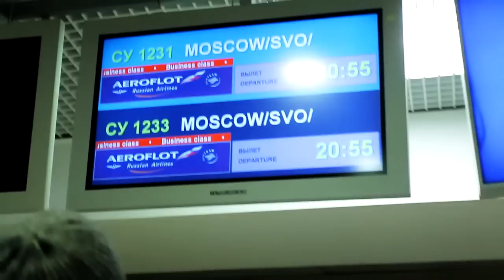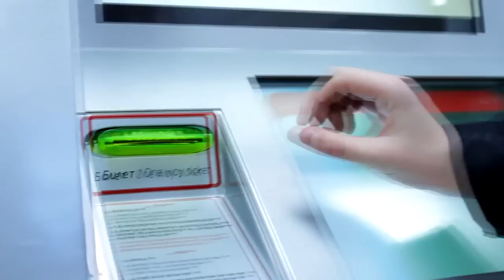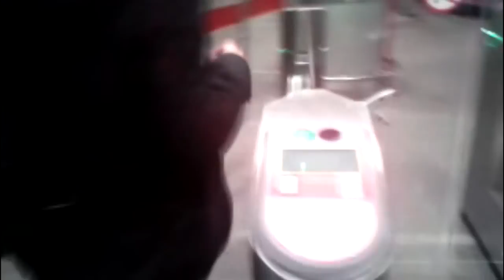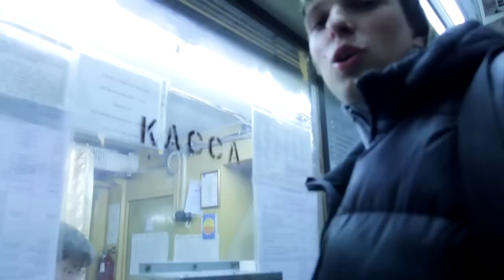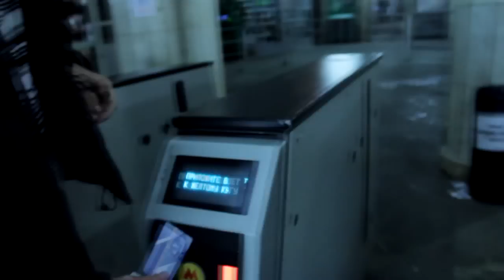"Real Russia" ep.26.1: Trip in Moscow for Interview to RT channel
Last week we have visited Moscow to give an interview for RT channel, the biggest English-speaking TV channel in Russia.
We scraped all our money and purchased a flight to Moscow where our friend Kir, who used to work with us on a local cable TV channel in Ufa, was waiting for us. He gave us a place to stay, and that's what let us to stay in the capital of Russia for the whole 4 days. Thankful to such a great hospitality we not only visited RT channel, but many places of Moscow and to film a lot of material for the whole Moscow series of Real Russia episodes.
This video is just the first one of all upcoming Moscow episodes!
It shows all our way to RT channel, starting from Airport of Ufa to an Interview in their studio.
All the travel was amazing, the only bad thing is that we stayed with the "hole in our pockets", so we'll be very thankful if you will support us as much as you can